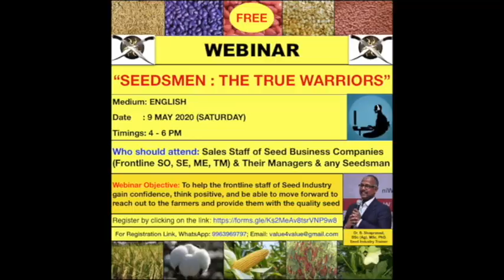Webinar "SEEDSMEN: THE TRUE WARRIORS" on 9 May, Sat, 4-6 PM.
This is a webinar for the seedsmen to help them build their confidence and gear up for their greater success in the season ahead.